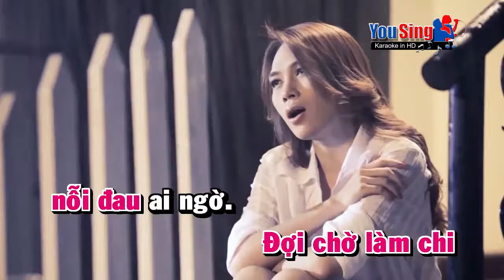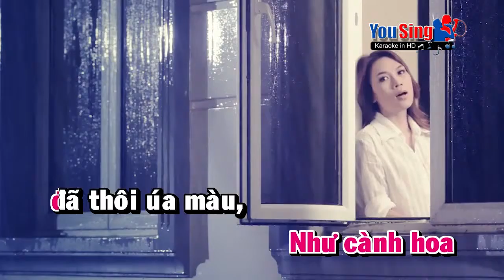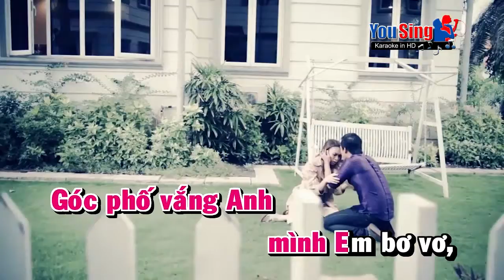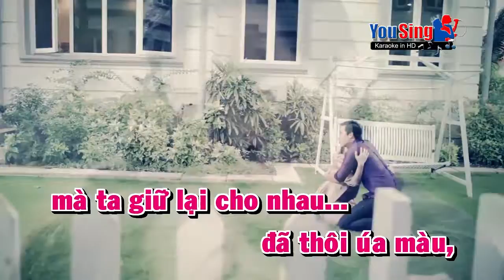Chuyen Nhu Chua Bat Dau My Tam